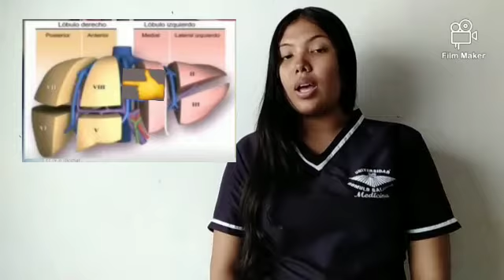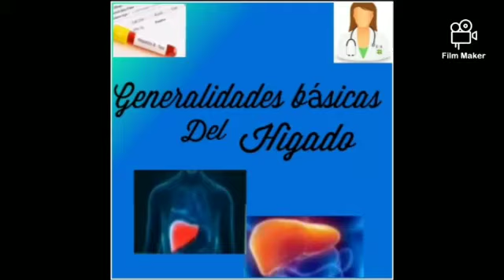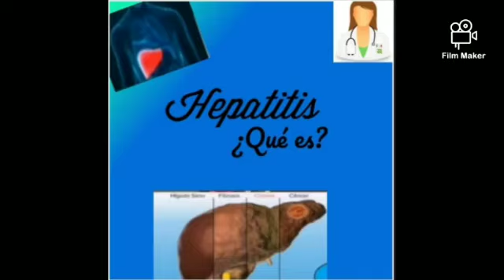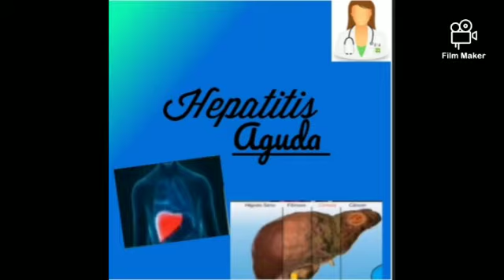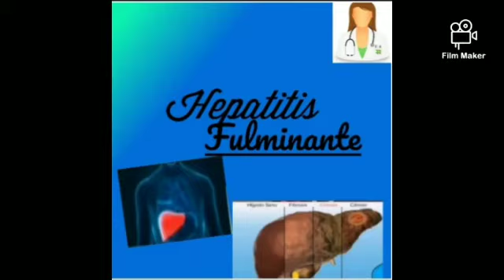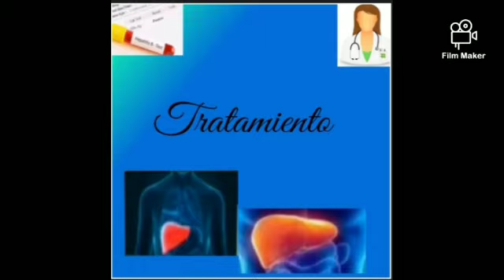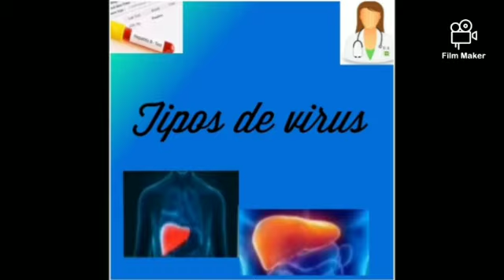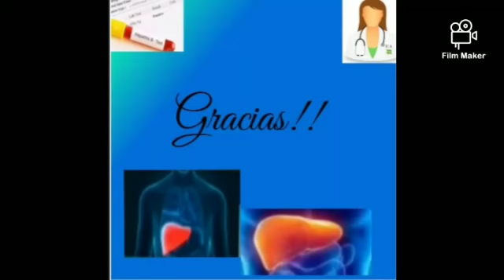Hepatitis IV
Hola!! Soy Alirimar Mejias en este nuevo video hablare de la Hepatitis, la cuál es una patología muy frecuente en la población y por ende súper importante conocerla este tipo de enfermedad se conoce  como la afección e inflamación del hígado, con signos y síntomas caracterizados, por sus diferentes tipos virus de hepatitis por lo tanto les  daré una breve explicación de cuál son esos signos y sintomas, etiologia, clasificación, diagnóstico y tratamiento.
ESPERO QUE GUSTE ESTE PEQUEÑO APORTE SOBRE EL TEMA, PARA SABER ALGO MAS A FONDO PODRÍAS INGRESAR A UNOS LINK Y LIBROS QUE SIRVEN DE MUCHA AYUDA:
+Atlas Anatomía Humana-Editorial educativa kingkolo.S.A
+Harrison principios de Medicina Interna 19°edicion
+Anatomía con orientación clínica 8edición
+Farreras Rozman Edición17.